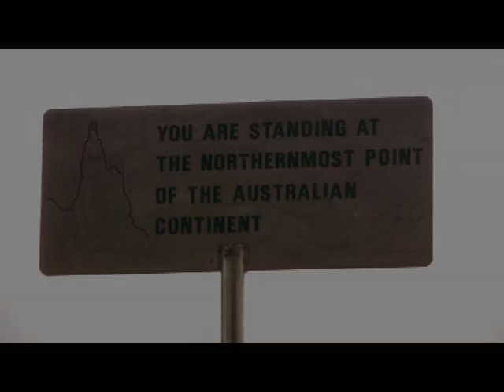Cape York Adventure - The Preview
G'day, Welcome to the preview of my "Cape York Adventure". In June 2008 I spent 3 weeks travelling Cape York in my 200tdi Land Rover Defender 110 Station Wagon, starting in Cairns and working my way through the Daintree, Lakefield, Cape Melville, the full length of the Telegraph track through Heathlands, and up to the tip! The trip has been uploaded in seven parts. So sit back and enjoy the beauty of Cape York with me.